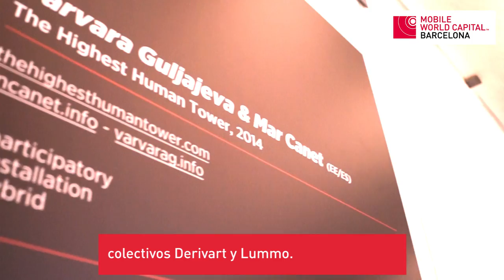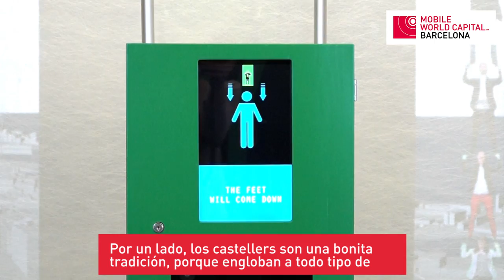Interviewing Mar Canet - The Highest Human Tower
Interview to Mar Canet, artist creator of the installation The Highest Human Tower thehighesthumantower.com together with Varvara Guljajeva, to be placed in Mobile World Centre of Barcelona, in the framework of Music+Arts exhibition.